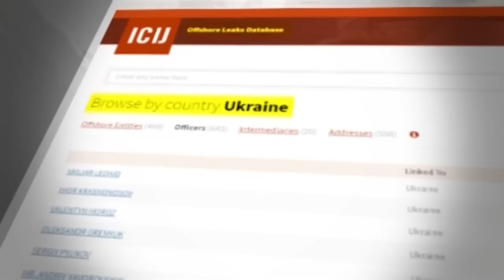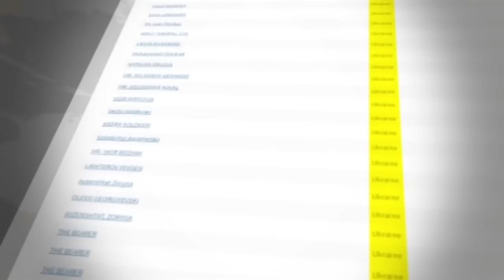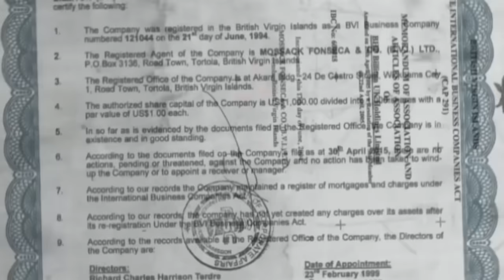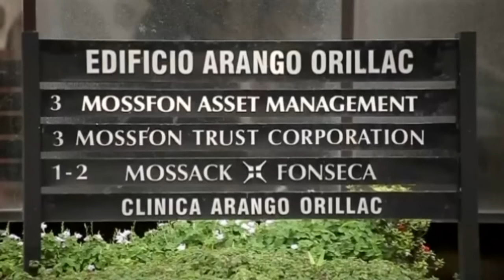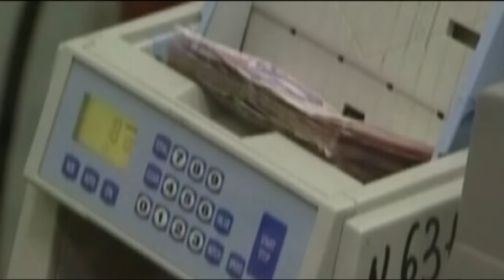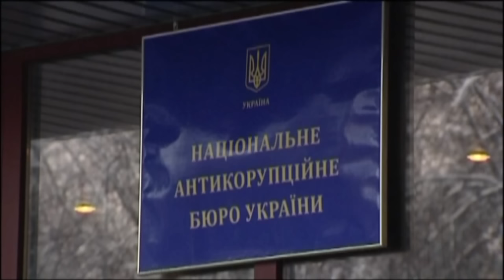Новая серия оффшорного скандала: друзья Путина и украинские фигуранты. Факты недели, 15.05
У грандіозному офшорному скандалі засвітилася і нова порція українських чиновників. Часів Януковича та нинішньої влади. Х-файли Панамагейту-2 вивчав Ярослав Мінервін.

В грандиозном оффшорном скандале засветилась и новая порция украинских чиновников. Времен Януковича и нынешней власти. Х-файлы Панамагейта-2 изучал Ярослав Минервин.

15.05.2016